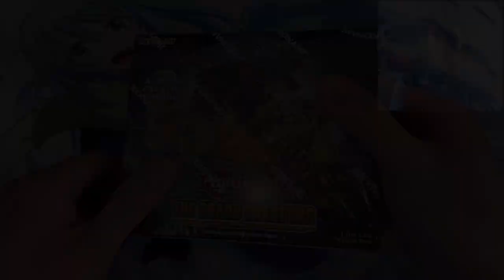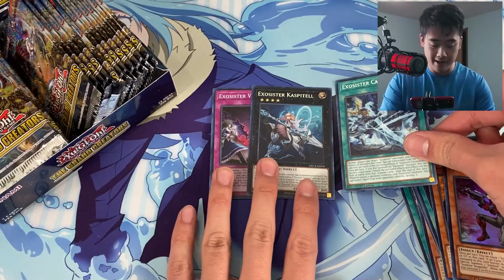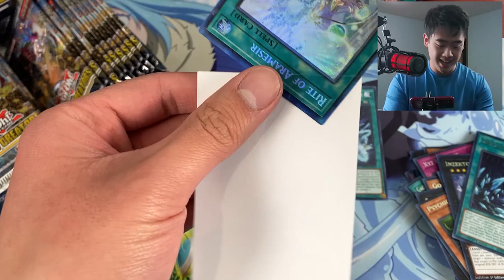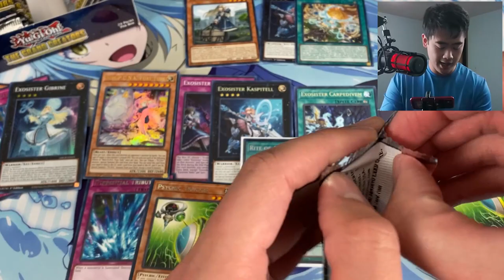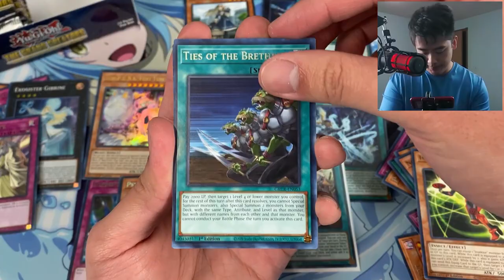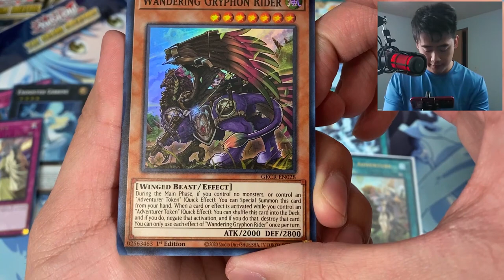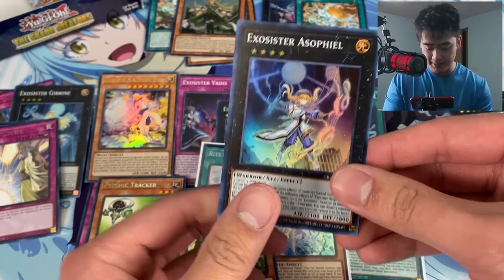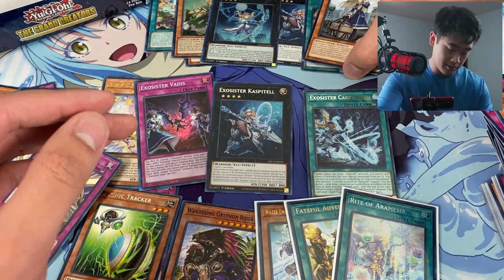Another Collector's Rare?! | Yugioh Grand Creators Booster Box Opening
The newest Yugioh set, Grand Creators is out! We have a whole booster box here to open and well... let's just say we got some pretty good pulls!
There are a ton of awesome cards to get with the Brave token (or adventurer token if you're a normie) and Exosisters archetypes. So let's see what we can build after we're done here!